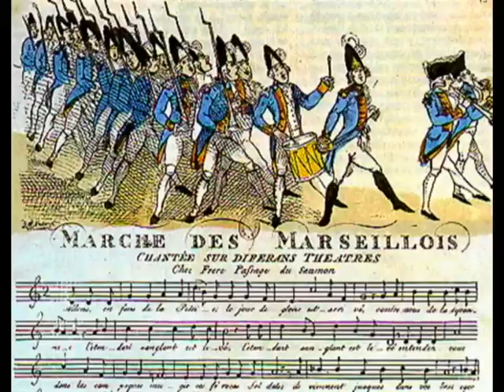Hymnen Région 1 La Marseillaise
La Marseillaise retravaillée par la musique concrète de Stockhausen